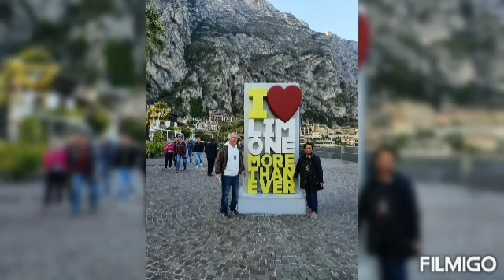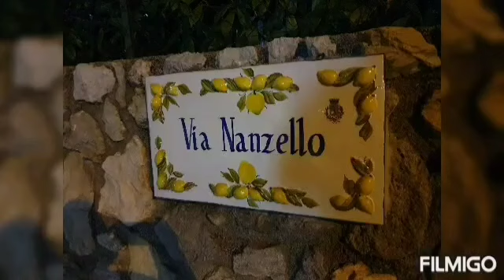Limone, Lake Garda, Italy. Part 1.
Limone lies at the mountainous northern end of Lake Garda and rocky cliffs rise up behind the waterfront town center. Limone is a picturesque place to stay and a good base for exploring and enjoying the lake.